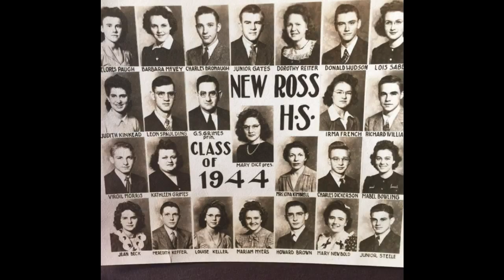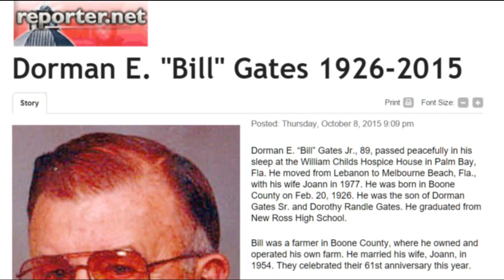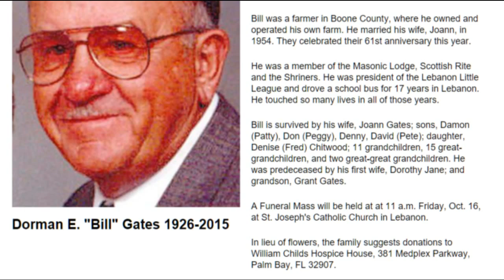Dorman "Bill" Gates